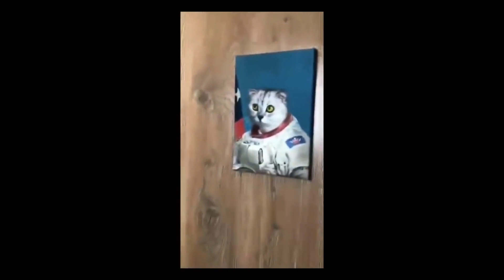Funniest Animals 2022 😂 Funniest Cats and Dogs 😺🐶 | Pets Family